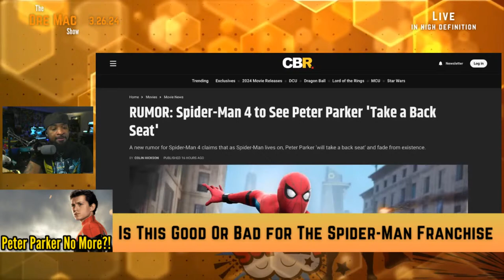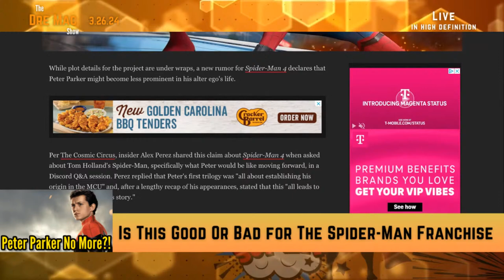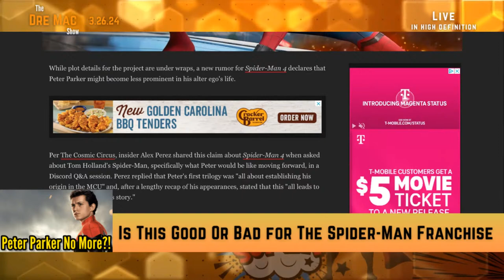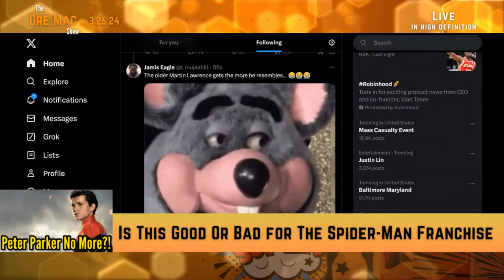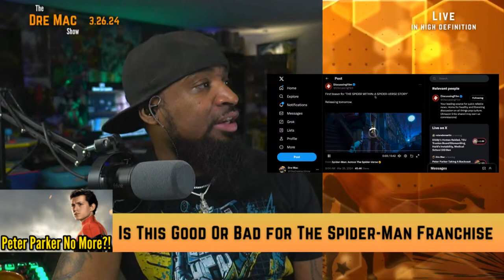Peter Parker Taking A Backseat To Spider-Man In Spider-Man 4?! | Reaction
In this video I cover the latest news from Spider-Man 4 and give you what I think this movie will do. Also I do a reaction to BadBoys4 trailer BadBoysRideOrDie and give my thoughts. What do you think?

Make sure you guys that are passionate about seeing the story of tchalla the blackpanther live on sign the petition.